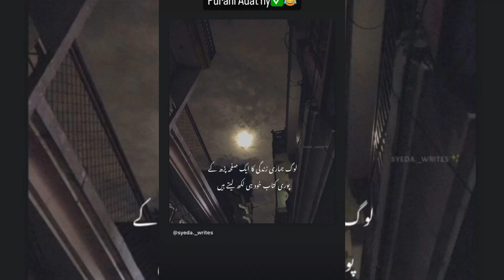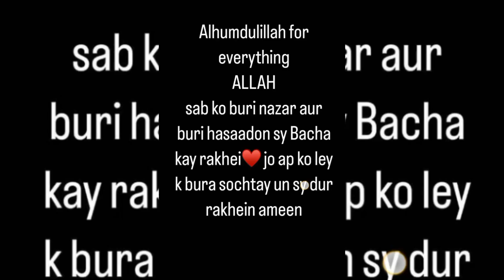Shahtaj khan sad Sameer Ali khan || her husband || Danish sir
Hi guys ✌️

shahtaj khan and Sameer Ali khan